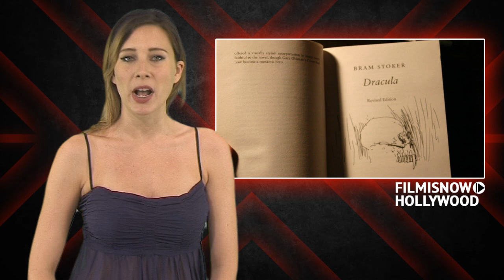Mandela: Long Walk To Freedom Official UK Trailer (2013) - Idris Elba Movie HD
Mandela: Long Walk To Freedom directed by Justin Chadwick and starring Idris Elba, Naomie Harris, Terry Pheto

A chronicle of Nelson Mandela's life journey from his childhood in a rural village through to his inauguration as the first democratically elected president of South Africa.

Release Date: June 21st, 2013
Director: Justin Chadwick
Cast: Idris Elba, Naomie Harris, Terry Pheto
Genre: Biography, Drama, History